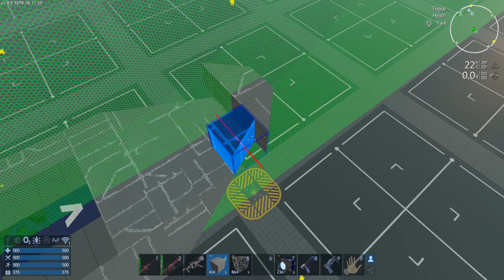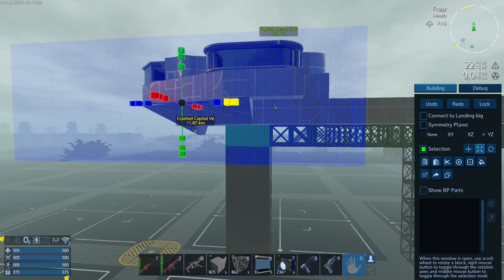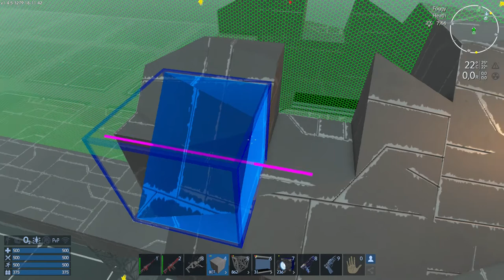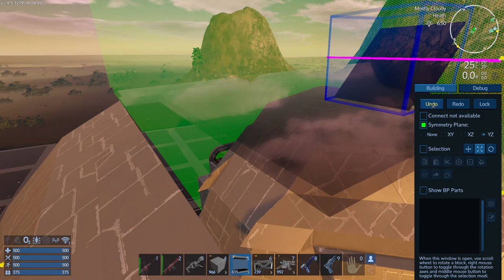EmpyrionGS Schiffbau KF 1 complete construction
Dieses Forschungsschiff widme ich in ferner Zukunft:  Katherine Freese

Katherine Freese (* 8. Februar 1957 in Freiburg im Breisgau)[1] ist eine deutsch-US-amerikanische Astrophysikerin.

Freese studierte Physik an der Princeton University mit dem Bachelor-Abschluss 1977 und an der Columbia University mit dem Master-Abschluss 1981. Sie wurde 1984 an der University of Chicago bei David Schramm promoviert. Als Post-Doktorandin war sie am Harvard-Smithsonian Center for Astrophysics, am Kavli Institute for Theoretical Physics und an der University of California, Berkeley. 1987 wurde sie Assistant Professor am Massachusetts Institute of Technology und 1998 Professorin an der University of Michigan, an der sie seit 1991 ist. Dort ist sie George E. Uhlenbeck Professor. 2007 bis 2014 war sie Associate Director des Michigan Center for Theoretical Physics. 2014 bis 2016 war sie Direktorin der Nordita und sie war auch Gastprofessorin an der Universität Stockholm.

Freese befasst sich mit theoretischer Kosmologie (Inflation), Astroteilchenphysik, dunkler Materie und dem frühen Universum.

Katherine Freese (born February 8, 1957 in Freiburg im Breisgau) [1] is a German-American astrophysicist.

Freese studied physics at Princeton University with a bachelor's degree in 1977 and Columbia University with a master's degree in 1981. She received her doctorate in 1984 from the University of Chicago with David Schramm. As a post-doctoral student, she was at the Harvard-Smithsonian Center for Astrophysics, the Kavli Institute for Theoretical Physics, and the University of California, Berkeley. In 1987 she became an assistant professor at the Massachusetts Institute of Technology and in 1998 a professor at the University of Michigan, where she has been since 1991. There she is George E. Uhlenbeck Professor. From 2007 to 2014 she was Associate Director of the Michigan Center for Theoretical Physics. From 2014 to 2016 she was director of Nordita and she was also visiting professor at Stockholm University.

Freese deals with theoretical cosmology (inflation), astroparticle physics, dark matter and the early universe.